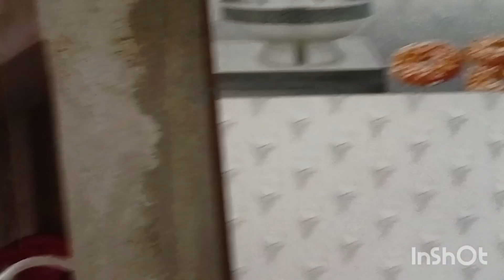onek din pore kul khela m#bangla vlog vidio#viral#Sangita lifestyle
onek din pore kul khela m#bangla vlog vidio Sangita lifestyle